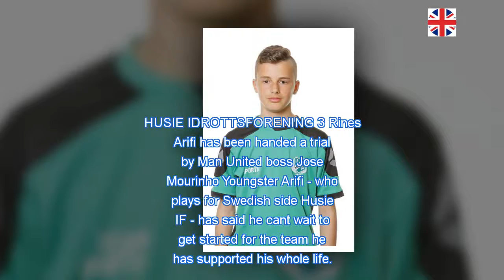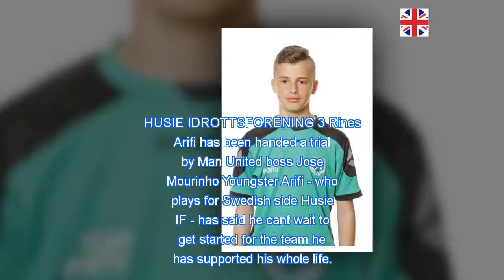Manchester United boss Jose Mourinho hands trial to 14-year-old Swedish